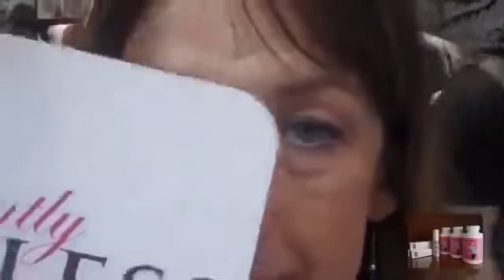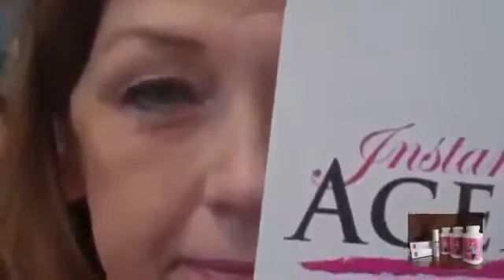Ageless Anti Aging Serum